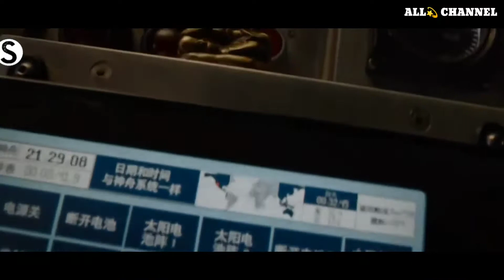youtube video #-rEy-9yiIcY